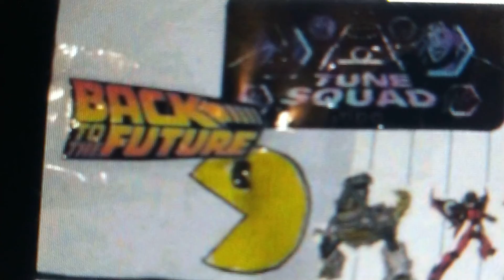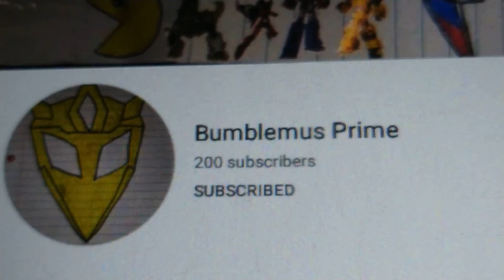BUMBLEMUS PRIME hit 200 subscribers 😃😍❤️🎊🎉🌟💫🐝